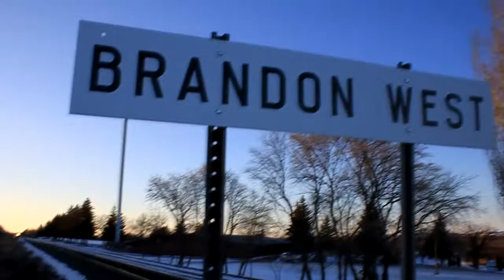Rail Fanning at Brandon West - 8813 and 8777 Arrive in Brandon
8813 is a 2006 GE ES44AC, and 8777 is also a 2006 GE ES44AC.